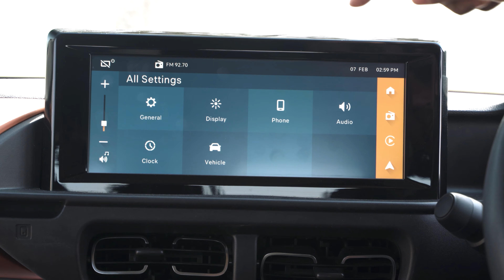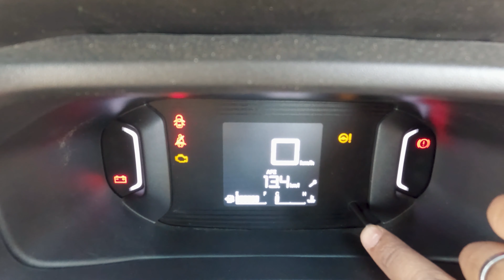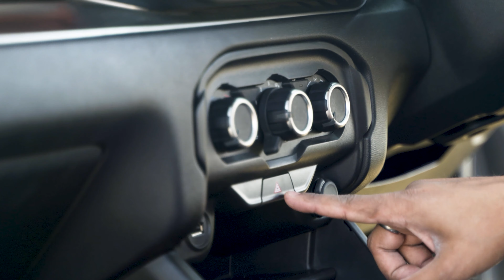India ki Budget Rolls Royce 2023 - On Road Price, Features, Models Review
Aaj hum dekhenge Middle Class ki Rolls Royce (Not Litreally) in terms of comfort, stability, handling by a budget car from French car maker Citroen jo ki hein unki entry level car in India Citroen C3 NA, Baat krenge price, features, mileage and many more things, So stay tune and watch till end, Jldi se subscribe to our channel to get new exciting content around automotive.

So Hello and welcome everyone this is your friendly neighborhood pistonhead Lucky and today's video is all about Citroen C3, so we know you can't keep calm either - thus, without any further ado let's begin todays video.

00:00 INTRO
00:06 Prove krke dikha
00:20 Water Cup Test
00:55 Engine Specs
01:18 0-100 Test
01:44 Price
01:52 Citron History
02:33 Exterior
04:08 Driving Expressions
04:43 Braking Test
05:02 Min ho gye
05:37 Faults and Goods
06:01 Mileage
06:11 Acchi chiz
06:20 Interior Design
08:25 Turning Radius
08:36 Stearing Details
09:48 Dissapointment
10:17 ports, spaces etc
10:50 Unique citron
11:33 Rear Seats
12:15 Boot Space
12:46 Outro

purposes such as criticism, comment, news reporting, teaching, scholarship, and research. If you own any of the content in our video and you don't want it to appear in our channel, please notify us via private message or email. The content will be REMOVED within 24 hours.